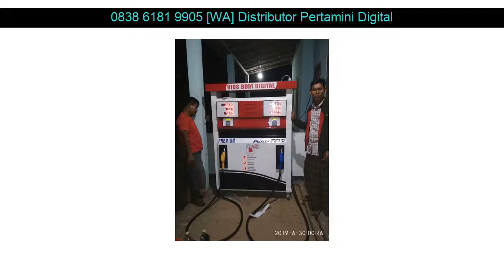WA 0838 6181 9905 Jual pertamini kediri harga nozzle pertamini Malang